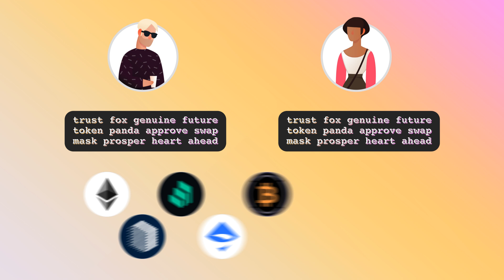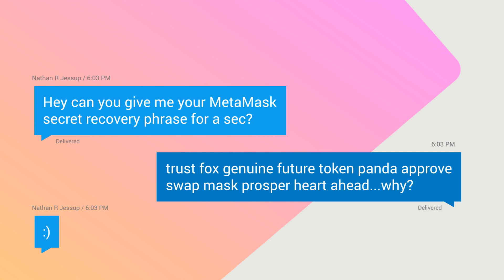Your MetaMask Secret Recovery Phrase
Your MetaMask Secret Recovery Phrase. Keep it Secret. Keep it Safe.